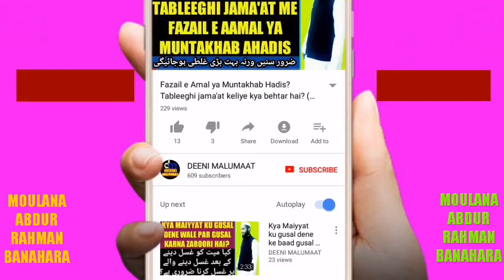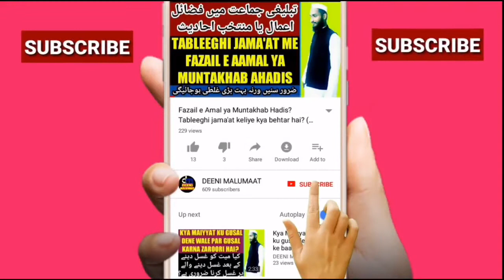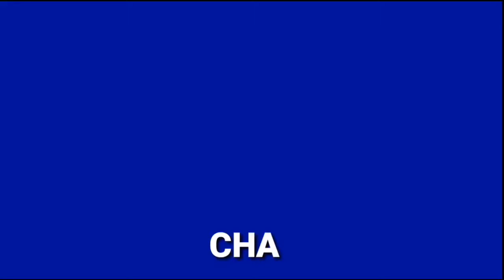Whatsapp, Facebook, Twitter or social media istemal karna kaisa hai? | Maulana Abdur Rahman Banahara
Aaj kal net ka zamana hai isi liye baaz hazraat ne swaal kiya ke WhatsApp Facebook twitter Telegram or iske ilawa dusre social media ka istimal karna kaisa hai to is video me ik usooli jwaab diya gaya hai ke net ka istimal karna kaisa hai yani whatsapp istemal karna Facebook istemal karna wagerah kaisa hai?

Channel by

نمبر :- ٠٨٩٠٨٩٣٩٣٤٣

          دیوبند دیوبند